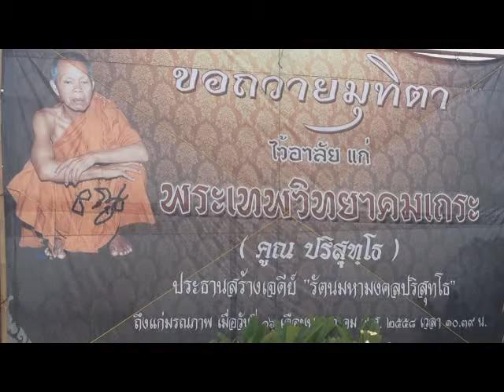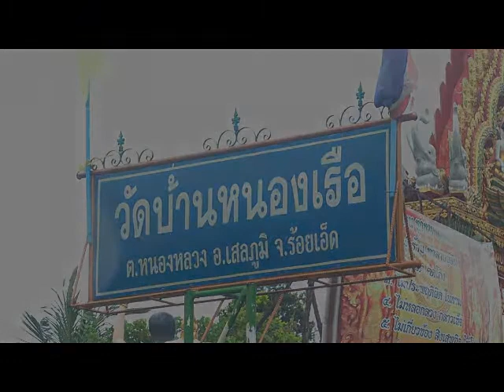วัดบ้านหนองเรือ ร้อยเอ็ด 27 กค 2558 (ต่อ)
ฝากบุญด้วยครับ งานสร้างเจดีย์รัตนมหามงคลปริสุทโธ ณ วัดบ้านหนองเรือ อ.เสลภูมิ จ.ร้อยเอ็ด ยังต้องการผู้มีจิตศรัทธาร่วมสร้างเจดีย์ฯให้เสร็จลุล่วงไปได้โดยสมบูรณ์ ขอเรียนเชิญติดต่อทำบุญถวายปัจจัยได้ที่ 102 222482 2 ธ.ไทยพาณิชย์ ชื่อบัญชี สินฟ้า วิวัฒน์สัตยา สำหรับท่านที่ทำบุญ 1,000.บาทขึ้นไป ทางท่านพระอาจารย์พุฒ เจ้าอาวาสวัดบ้านหนองเรือ จะได้ออกใบอนุโมทนาบัตรให้ เพื่อใช้ในการลดหย่อยภาษีได้นะครับ ขออนุโมทนาบุญกันทุกๆท่านที่มีจิตศรัทธากับหลวงพ่อคูณมาใน ณ ที่นี้ด้วยครับ

 (ส่งรูปหลักฐานสลิปการโอน มาได้ที่ LINE : thanakaew )